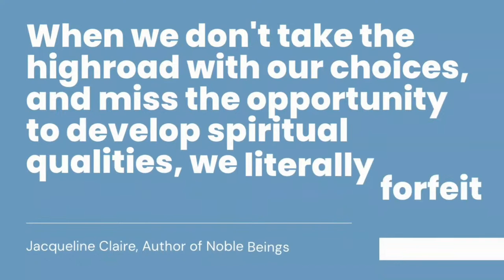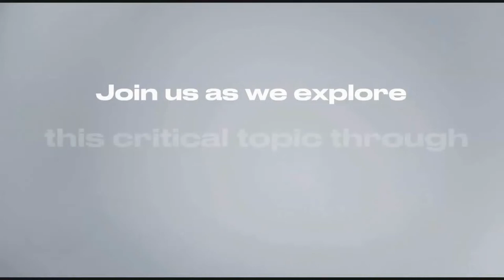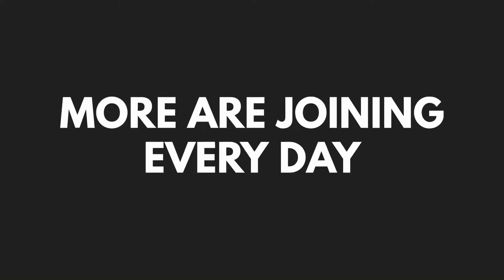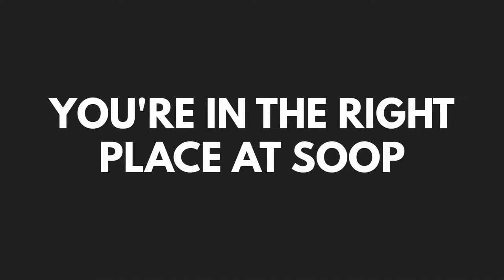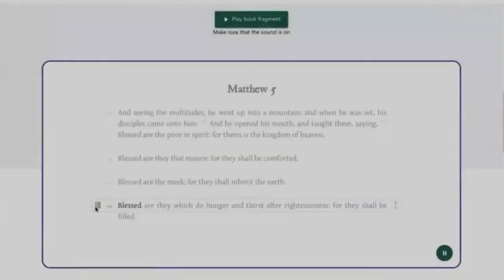Artificial Morality with Gilbert Hakim | Created In The Image of God Spotlight Show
We are proud to introduce CEO and Tech innovator Gilbert Hakim as the guest for the first spotlight show of Created In The Image of God: Exploring The Role of Religion In Society.

This episode will address the topic of Artificial Morality by discussing Mr. Hakim's efforts towards Ocean 2.0, his custom ebook reader designed for the exploration and study of the sacred literature of the world's religious traditions, and a broad discussion on Artificial Intelligence and the ethical questions raised in Ian M. Giatti's Christian Post Reporter article on Elon Musk's Neuralink.